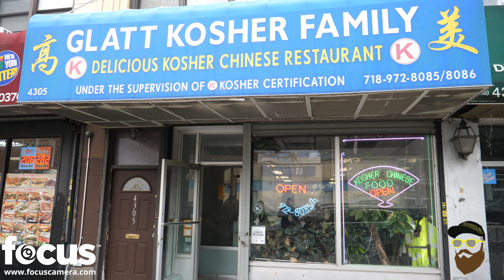My Chinese Glatt Kosher Family with Ralph and “Shlomo"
Hanging out in Brooklyn the other week I was hungry and needed lunch. I was told to try Glatt Kosher Family for classic Chinese food at a great value. The lunch special was delicious and the company was fun.

Glatt Kosher Family
4305 18th Ave